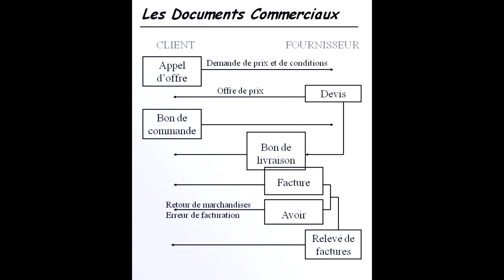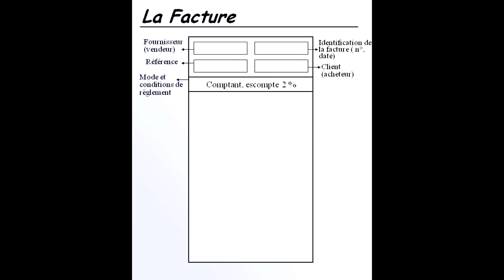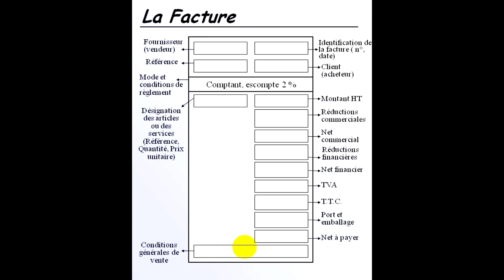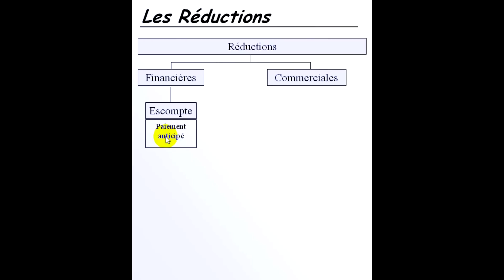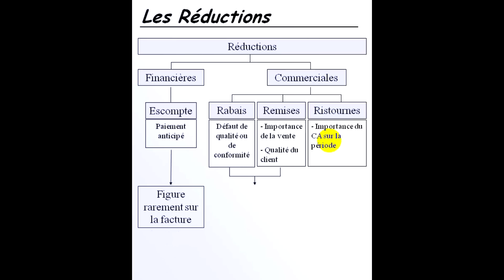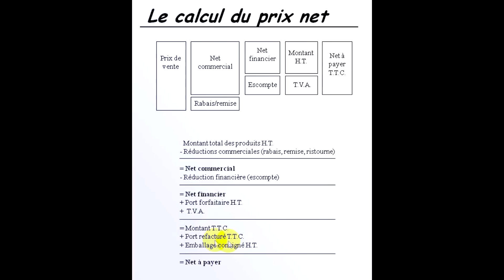la facture darija تساؤلات اقتصادية و قانونية الحلقة: 4 الفاكتورة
explication de la facture تساؤلات اقتصادية و قانونية الحلقة 6
bac tawjih باك توجيه